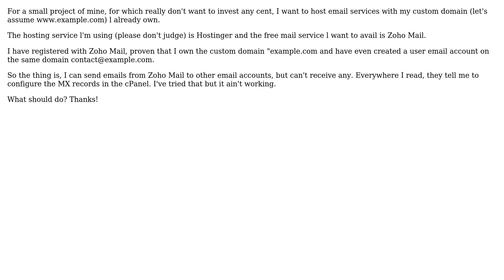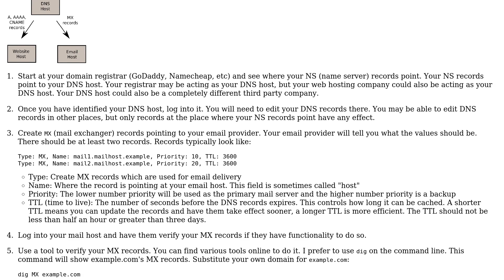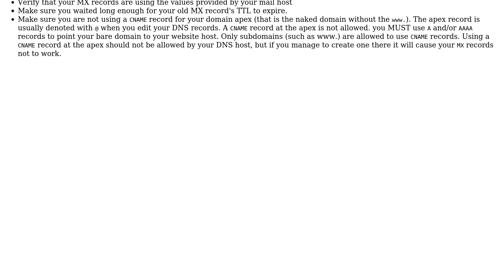I want to use email service of Zoho Mail with hosting server Hostinger for my custom domain. How...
I want to use email service of Zoho Mail with hosting server Hostinger for my custom domain. How do I do it?

With thanks & praise to God, and with thanks to the many people who have made this project possible! | Content (except music & images) licensed under CC BY-SA | Music | Images & others | With thanks to user Stephen Ostermiller user Mihir Chaturvedi and the Stack Exchange Network Trademarks are property of their respective owners. You are responsible for your own actions.